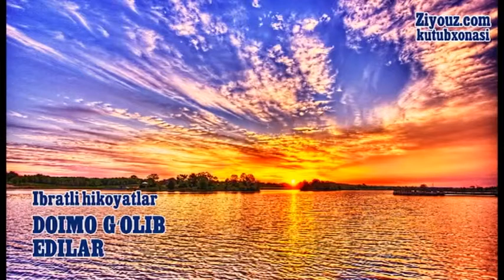Doimo g'olib edilar | Доимо ғолиб эдилар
Қари кампирнинг ҳаёти бирмунча оғир кечар эди. Чунки унинг на яқинлари, на болалари – ҳеч кими йўқ эди. Бунинг устига, кўзи ҳам ожиз эди. Бундан хабар топган ҳазрат Умар (розияллоҳу анҳу) зудлик билан унинг ёнига келиб:

– Эй онажон, мен сизнинг ҳолингиздан ҳар куни хабар олиб тураман. Уйингизни супуриб-сидириб қўяман. Ўзингизга қарайман. Таоми­нгизни пишириб бераман. Сиз энди ҳеч безовта бўлмайсиз. Машаққат ҳам чекмайсиз, – дедилар. – Фақат бир илтимосим бор. Мени ҳеч кимга айтмайсиз. Сизга кўрсатадиган хизматимни ҳам бирон кимсага билдирмайсиз. Хўпми!

Кампир хурсандлик билан рози бўлди. Она-боладек ҳаёт кечира бошлашди. Кунлар ўтди. Ҳазрат Умар (розияллоҳу анҳу) олийҳиммат ишларини давом эттиравердилар. Кунларнинг бирида ҳайратдан ёқа ушлаб қолдилар. Уй супурилган, атроф чиннидек топ-тоза. Кампирнинг олдига таом ҳам қўйилган.

Ҳазрат Умар (розияллоҳу анҳу) таажжуб­ланиб:

– Эй онажон! Мен сизга, ҳеч кимга айтманг, мен ўзим сизга қараб тураман деган эдим-ку, – дедилар.

– Мен ҳеч кимга ҳеч нарса айтганим йўқ, – деб жавоб қилди кампир.

Ҳазрат Умар (розияллоҳу анҳу) "Савобли ишни мендан олдин қилаётган инсон ким экан", деб турган вақтларида, не кўз билан кўрсинларки, ичкаридан амирул мўминин ҳазрат Абу Бакр Сиддиқ (розияллоҳу анҳу) чиқиб келмоқда эдилар.

– Сиз... сизмисиз, эй амирул мўминин, жону-таним сизга фидо бўлсин, – дедилар-у, бошқа сўз айтишга тиллари айланмай қолди.

Ўша вақтларда ҳазрат Умар (розияллоҳу анҳу) адлия ишларига масъул эдилар. У зот: "Қандай ишда бўлмасин, Абу Бакр Сиддиқ (розияллоҳу анҳу) билан мусобақалашмай, ҳаммасида у киши ғолиб чиқар эдилар", деб тан олган эканлар.

"Саодат қучганлар ибрати" китобидан олинди.

“Ислом нури” газетасининг 2012 йил, 10-сонидан олинди